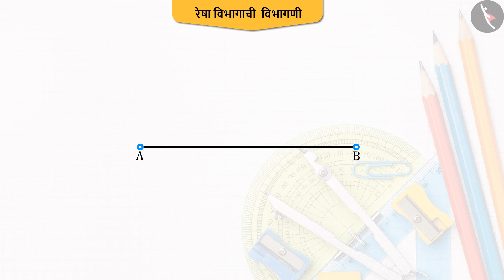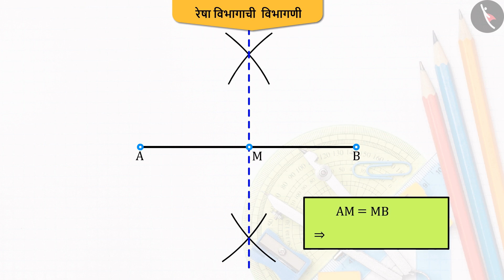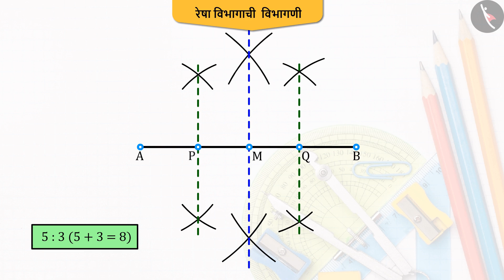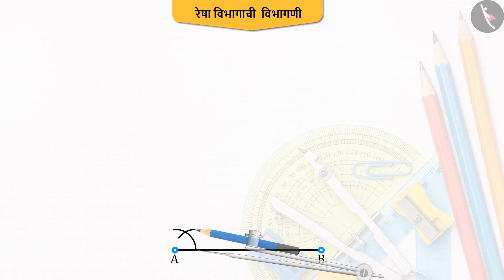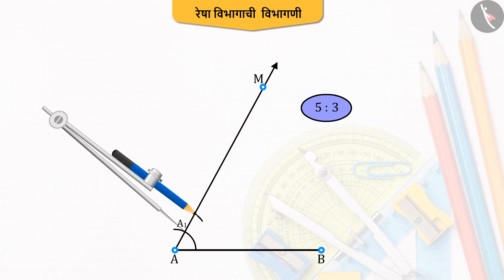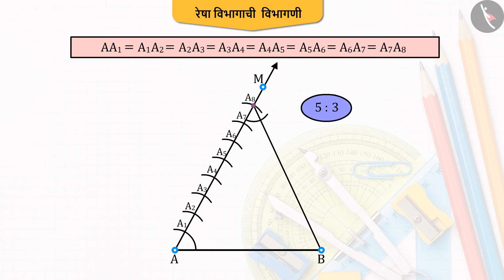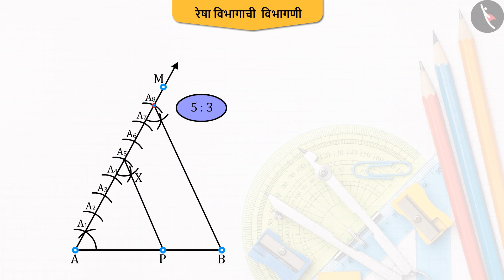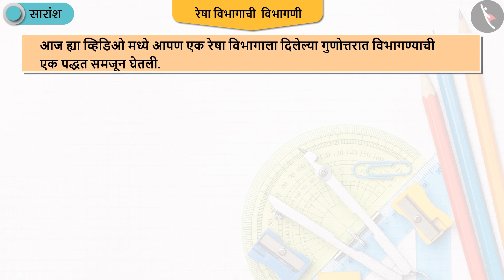रचना: रेषाखंडाचे विभाजन|Part 1/3|Constructions: Division of a line segment|Marathi|Class 10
रचना: रेषाखंडाचे विभाजन|Part 1/3|Constructions: Division of a line segment|Marathi|Class 10 | प्रायोगिक भूमिती | कक्षा 10 | NCERT | रचना

Constructions: Division of a line segment | Practical geometry | Grade 10 | NCERT | Constructions (3)

Welcome to part 1 of Number of Tangents on a Circle. In this video, we will discuss the concept of Number of Tangents on a Circle.